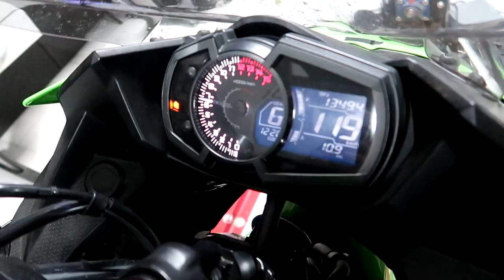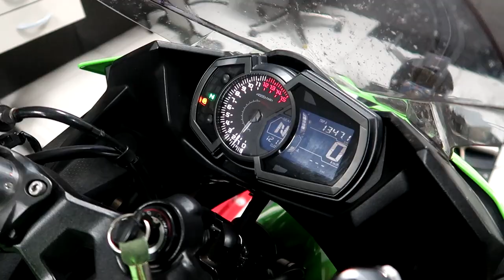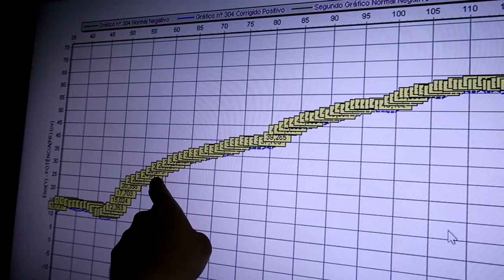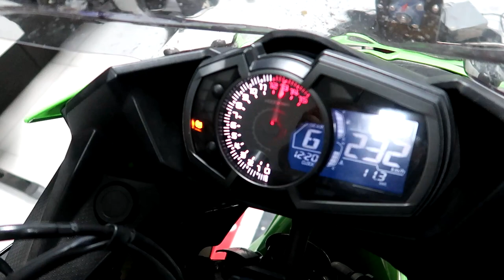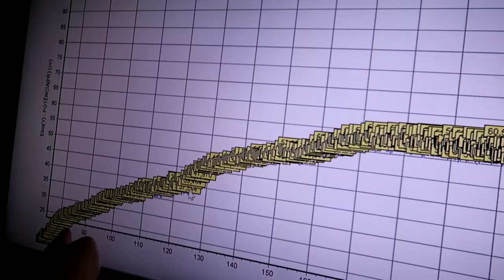KAWAZAKI NINJA 400 FUÇADA 60 CV DE RODA